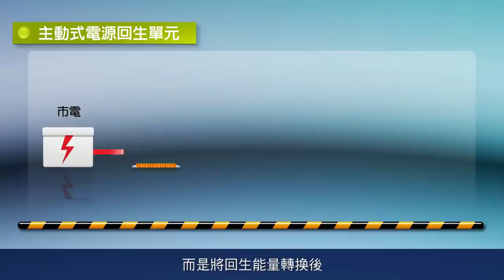電梯系統應用方案｜台達工業自動化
Industrial Automation Solution from Delta Electronics